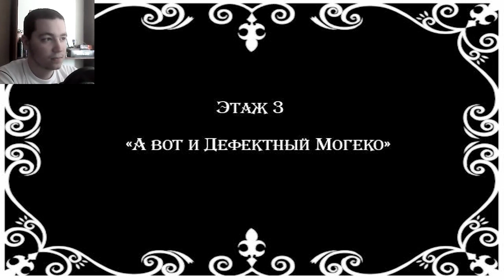Mogeko Castle/ Дефективный Могеко # 3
Пиксельная игра про маленькую девочку под именем Yonaka Курай которая по пути домой заблудилась и попала в странный Замок Mogeko Castle ...
Так же игра сексуального содержания в которой будут бегать какие то покемоны и цель у них будет изнасиловать Енаку )
плюс эта игра упоротая , то что нужно для веселого прохождения )

Если вы хотите выразить благодарность или помочь каналу можете скинуть на webmoney -R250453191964- рубли